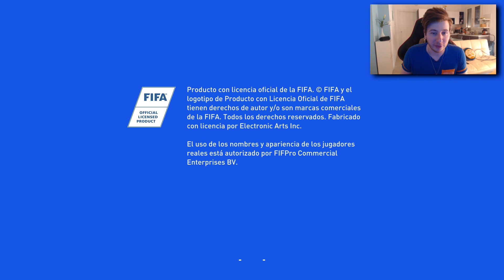FIFA 19 Recompensas TOTS Ligue 1 En Oro 3 Salen Mejores Cosas Que En ELITE CONFIRMADO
►FIFA 19 Recompensas 30 - 0 TOP 100 Del MUNDO !! Mejor Pack Opening De La Historia 16 TOTS PREMIER

► FIFA 19 Mejor Fut Champions 30 - 0 ? TOP 100 ?  Vs PRO PLAYER El Mejor Partido De La Historia

► FIFA 19 - Mi Mejor FUT CHAMPIONS En La Historia - 30 0 ? TOP 100 ? Mejor Rendimiento Y Un Sueño

► FIFA 19 Cambio La Defensa CPU Con El Nuevo Parche ?? CLARO EJEMPLO Del NUEVO FIFA Cpu Defending

►FIFA 19 La Defensa CPU Esta ROTA - El Patch Esta Al Caer. Muchos PRO Players lo Piden GLITCH